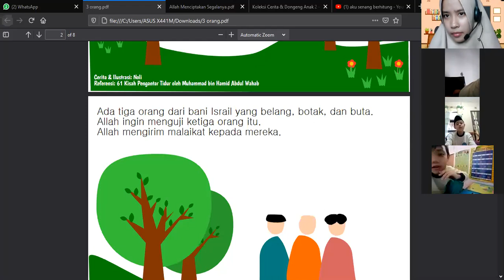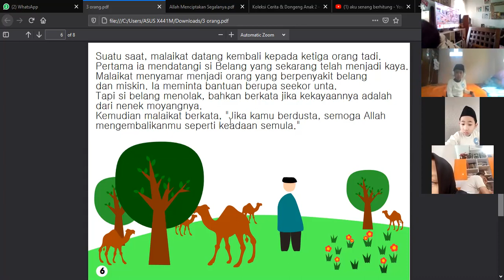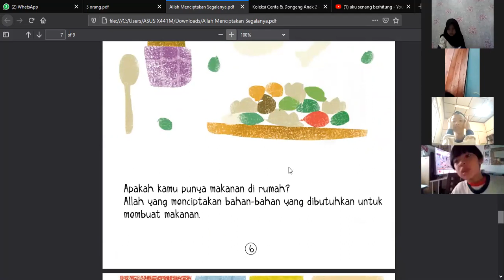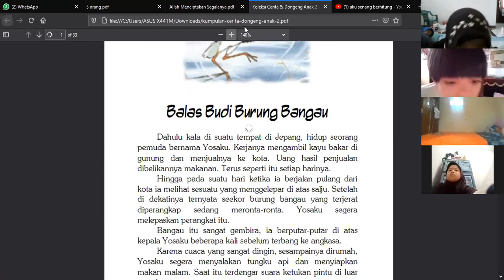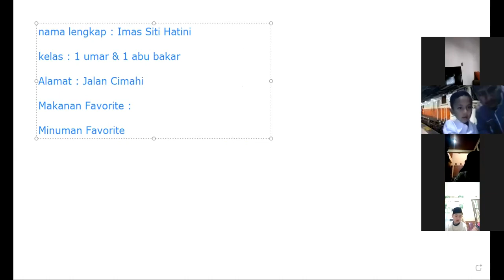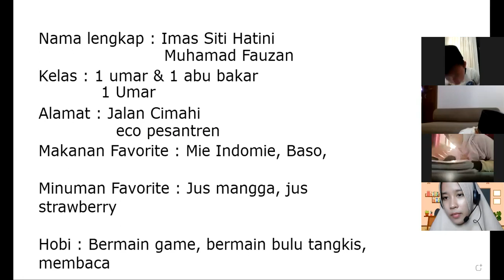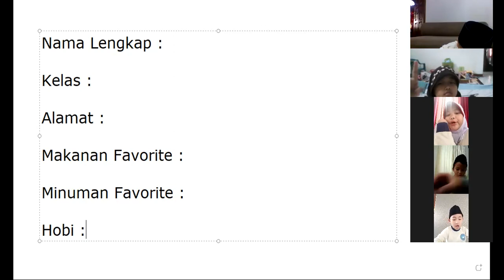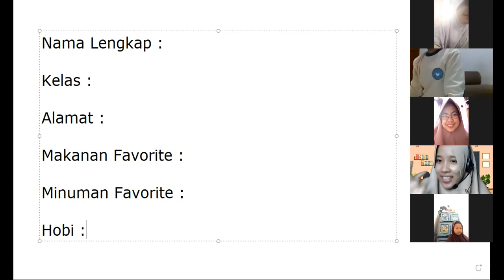Zoom - Sapa Pagi Kelas 1 - Calistung